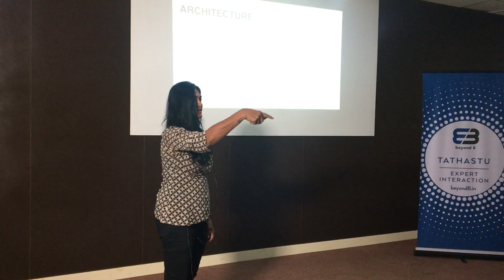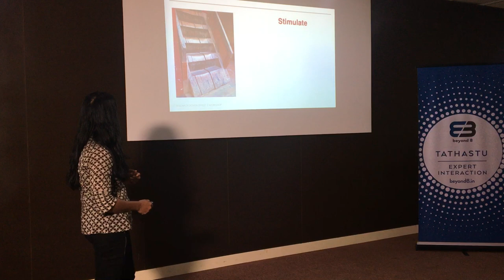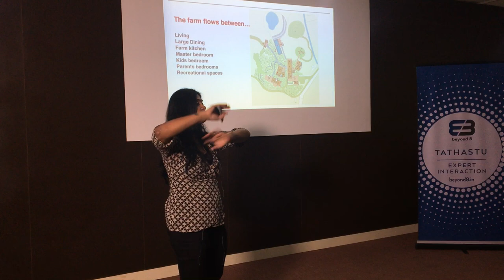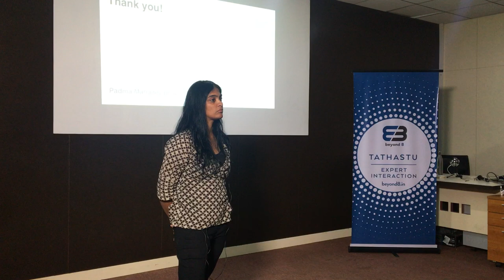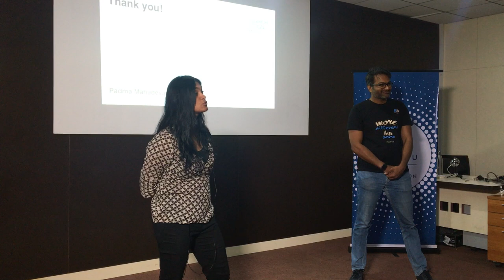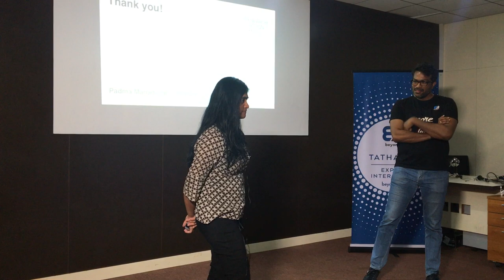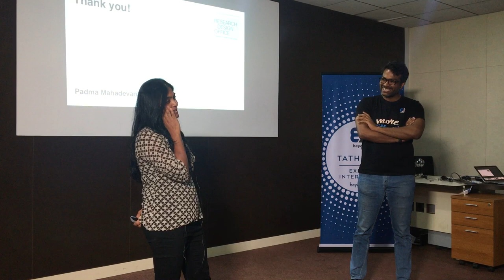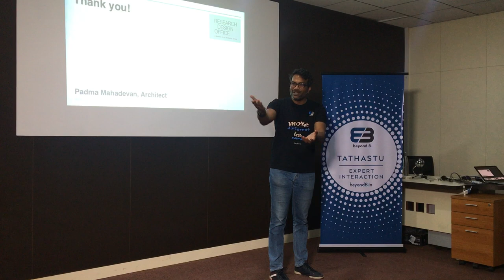Multi Sensory Design Approach To Architecture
This session will introduce you to the relationship between humans and their built environment. What kind of influences does space have on its inhabitants? We will explore your experiences with architecture and glean some insights into ourselves. Apart from the abstract effects of architecture, the session will also introduce you to the practical process of creating a building from design to construction.

The course has no pre-requisites. Anyone who is keen to pursue architecture or interested in understanding future career options can attend.

What will you learn at the end of the class:

    A birds-eye view of the career options in architecture
    Understanding of the skills, knowledge and attitudes required to thrive in your career in the 21st century

Speaker

Padma is a practising architect who currently works with the Research Design Office, which is a design collaborative between architects in 3 cities. She has worked in firms in India and the US, on architecture and interiors projects ranging from schools, multi-family housing and private residential projects.

She has an undergraduate degree in architecture from Bangalore University and a masters in Environment and energy studies in architecture from the Architectural Association, London, UK.